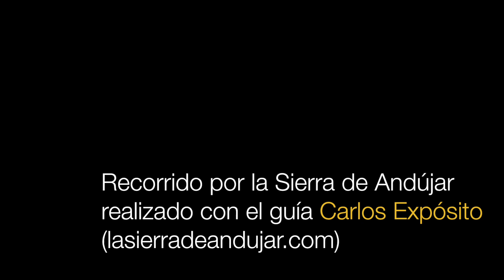Allá donde habita la Naturaleza